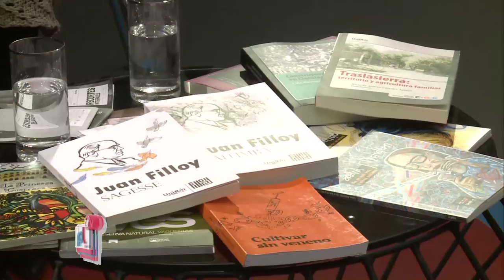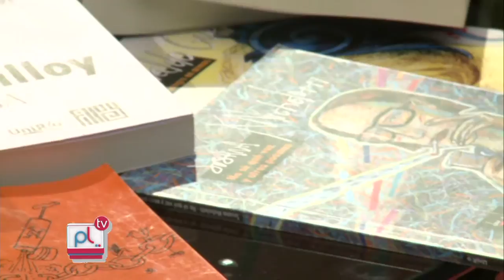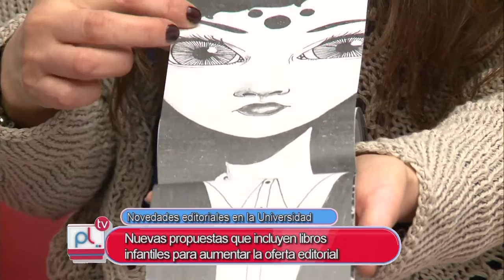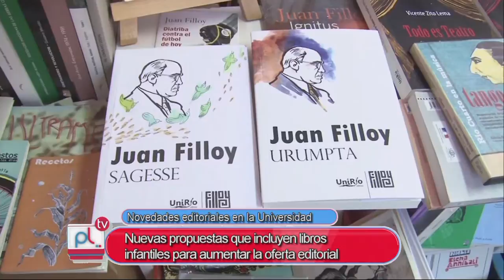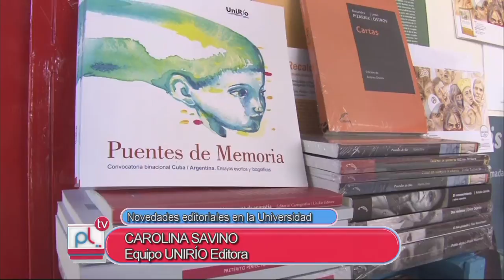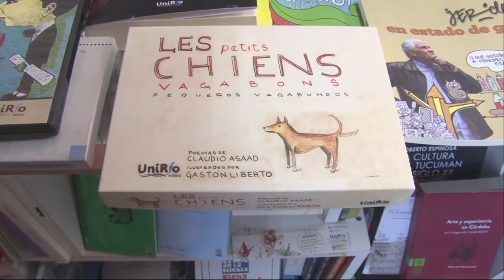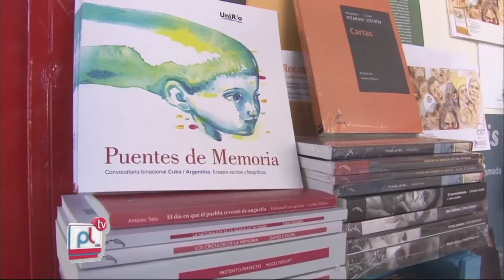PANTALLA LIBRE - CAROLINA SAVINO